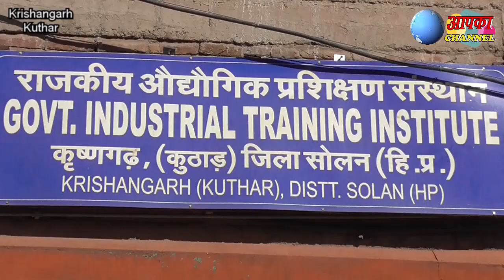कुठाड़ में स्वास्थ्य विभाग ने सांस्कृतिक कार्यक्रम द्धारा दी अहम जानकारी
राष्ट्रीय स्वास्थ्य मिशन और हिमाचल प्रदेश सूचना एवं जन सम्पर्क विभाग के संयुक्त तत्वाधान से किया गया एक कार्यक्रम जिसमे जनता  को स्वास्थ्य सम्बन्धित दी गयी महत्वपूर्ण जानकारी

यदि आपके पास कोई ऐसे स्थान की जानकारी हे तो आप हमसे संपर्क कर सकते हैं
हमारा whatsapp  नंबर  है  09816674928

आप हमारे साथ facebook के माध्यम से भी संपर्क कर सकते हैं